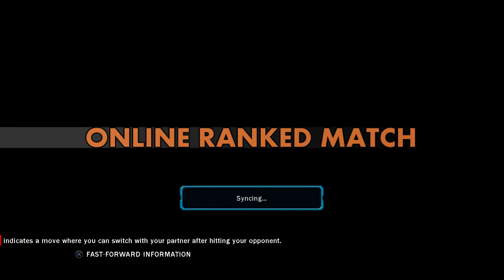Tekken Tag Turnament 2 [ NOOB FIGHT 2 ] online PS3 HD